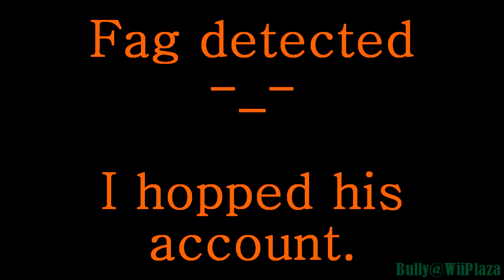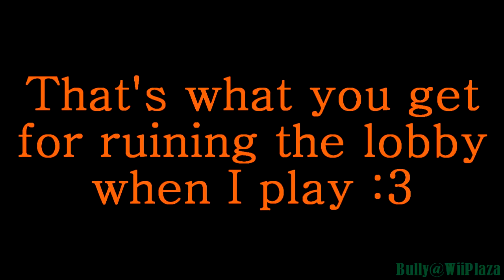~CoD 7 Wii~ Death To Game Ruiners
All anti-hops are useless, I could never be stopped. Even while people were still online.

If you ruin my fun (e.g. hardcore trolling) you'll eventually pay for your foolish mistake. ;)